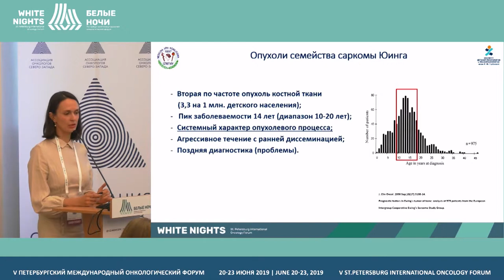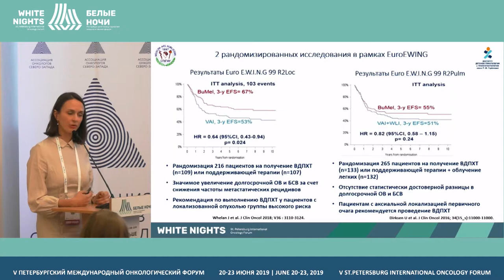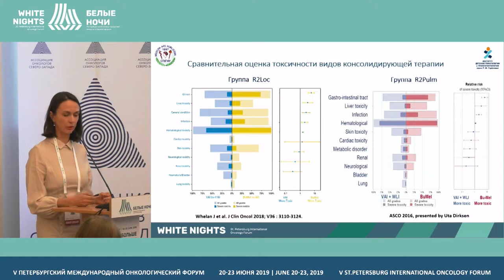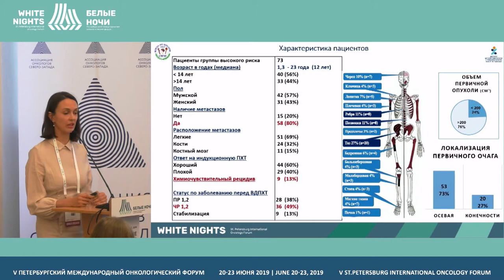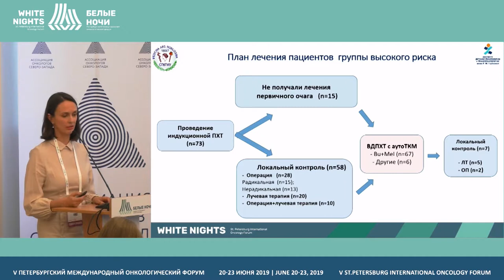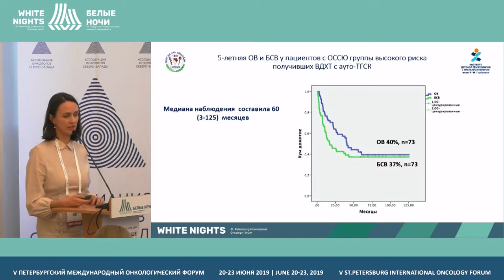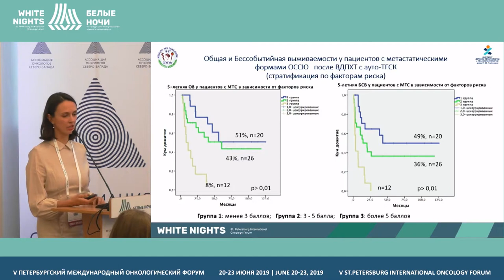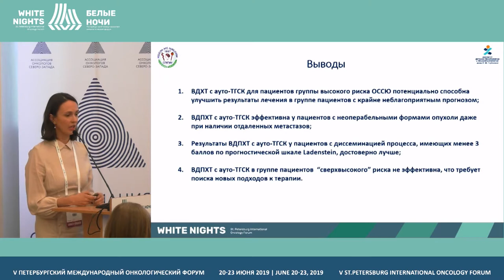Эффективность ВДПХТ с ауто-ТГСК в лечении детей с опухолями семейства саркомы Юинга (Юхта Т.В.)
Юхта Татьяна Валерьевна, НИИДОГиТ им. Р.М. Горбачевой, СанктПетербург